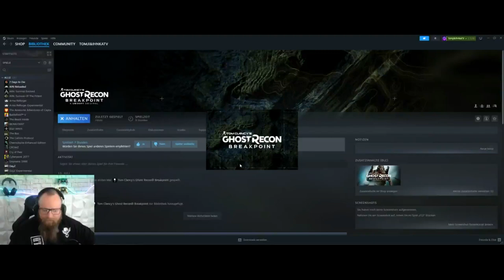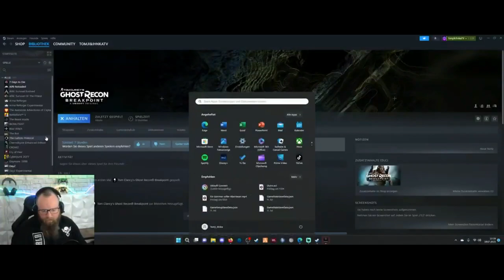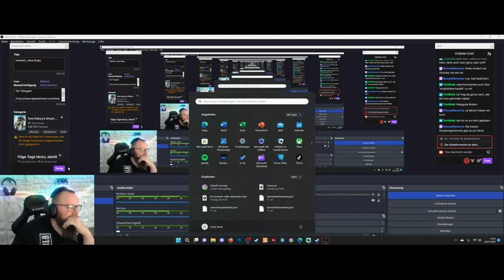Tom Clancy's Ghost Recon: Breakingpoint 🎮 004 - Kleine Überfälle erhält die Freundschaft